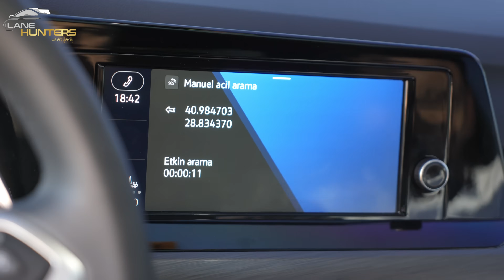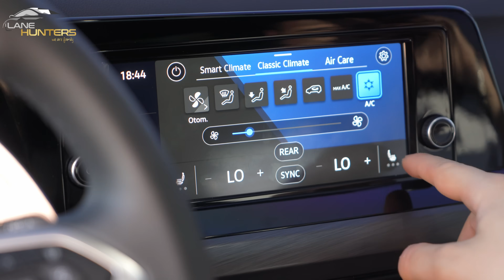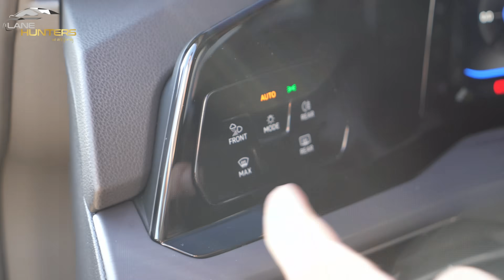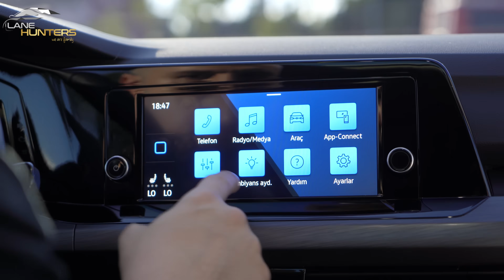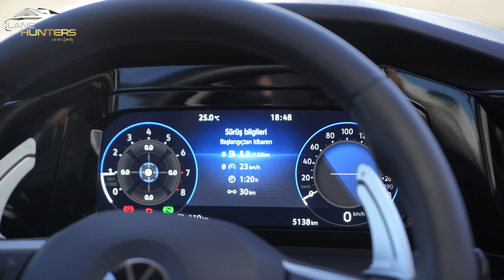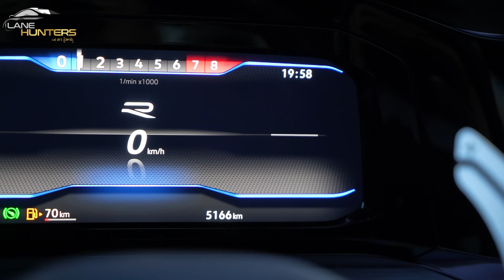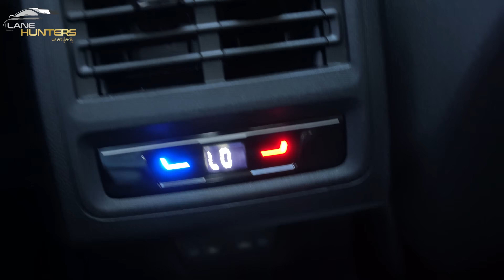Bir Sürü Çılgın Özelliğe Sahip VW Golf 8 R Line!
Hepinize merhabalar sevgili Lane Hunters ailesi bugün huzurlarınıza Almanların amiral gemisi olarak nitelendirdiği inanılmaz özelliklere sahip bir bebekle geldik. Ülkemizde fiyatlarında yükselmesi ile birlikte ekonomik olarak nasıl tercihlerde bulunmamız gerektiğine ve seçeneklerimizin ne olması gerektiğine bu canavarımızla örnekler vererek değerlendirmelerde bulunduk. Günümüze bakarak fiyat performan olarak gerçekten tatmin edici geri dönüşler aldık. Şimdi gelin hep birlikte aracımızın bilinmeyenlerine göz atalım ve sizlerle birlikte yorumlarda düşüncelerinizi belirtelimm.. :)) İyi seyirler aile :)

HALA İZLEMEDİYSENİZ